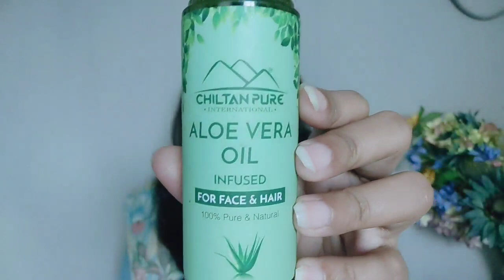Pure Aloe vera Oil Benefits || Best Skin & Hair Oil by CHILTAN LIFE